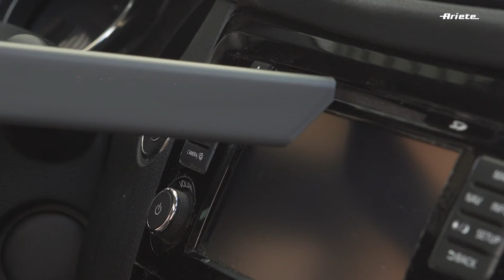22V Digital Lithium - Scopa elettrica con motore digitale - Ariete 2758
Scopa elettrica 22V Lithium senza fili con motore digitale aspira tutte le superfici della casa trasformandosi anche in un pratico aspirabriciole. Tanti accessori, come la Pet Brush, e funzionalità per una pulizia eccellente.
Scopri tutte le funzionalità della Scopa elettrica senza fili 22V Digital Lithium Ariete 2758